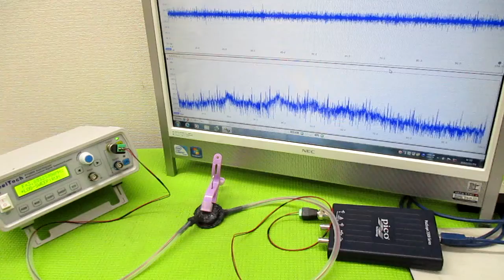超音波（出力・周波数・制御・・）の最適化技術